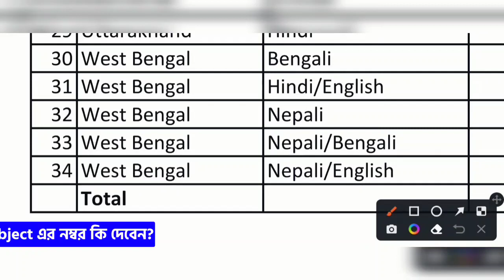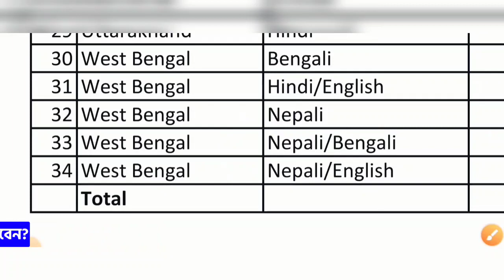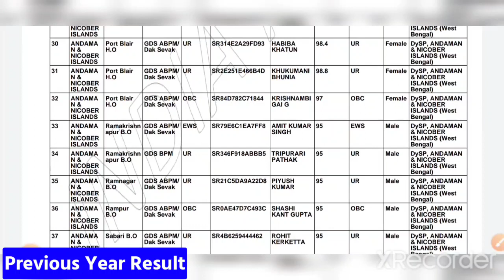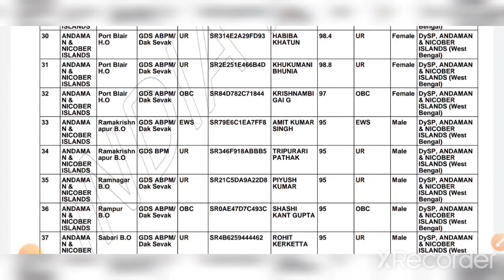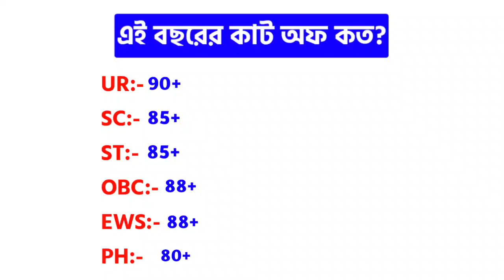40 হাজার গ্রামীণ ডাক সেবক নিয়োগের লিখিত পরীক্ষা?🔥WB GDS Cut Off 2023 | West Bengal GDS Vacancy 2023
40 হাজার গ্রামীণ ডাক সেবক নিয়োগের লিখিত পরীক্ষা?🔥WB GDS Cut Off 2023 | WB GDS Vacancy 2023

west bengal gds recruitment 2023
wbgds
গ্রামীণ ডাক সেবক নিয়োগ
gds from fill up
WB post office gds online form 2023
WB gds ka form kaise bhare 2023
WB post office gds form fill up 2023
how to fill WB post office gds online form 2023
WB gramin dak sevak online form 2023
WB gds recruitment 2023 online apply
WB gds form 2023
WB gds application form 2023
west Bengal gds online form 2023
west Bengal gds form 2023
wb gds
গ্রামীণ ডাক সেবক
gds
wb job
wb

wbgds

wb gds

গ্রামীণ ডাক সেবক

gds

wb job

wb